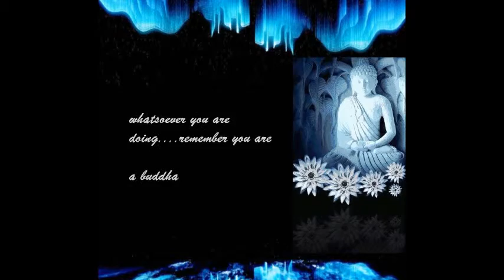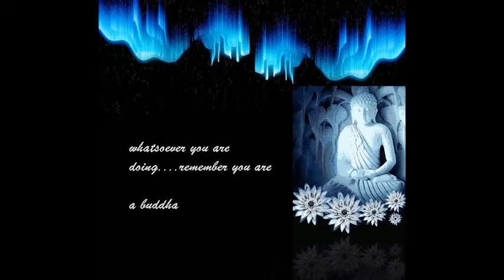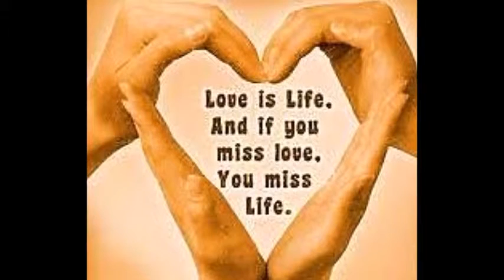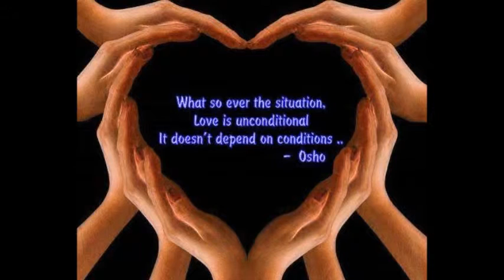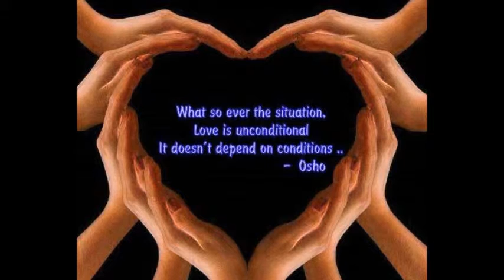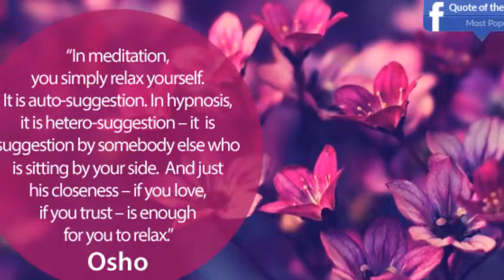HOW TO BE WITH GOD MOMENT TO MOMENT